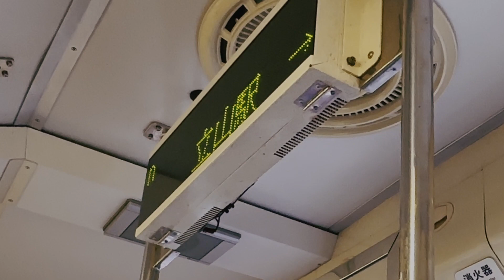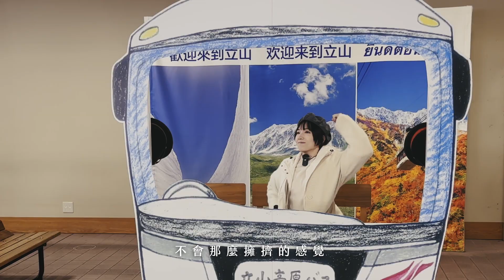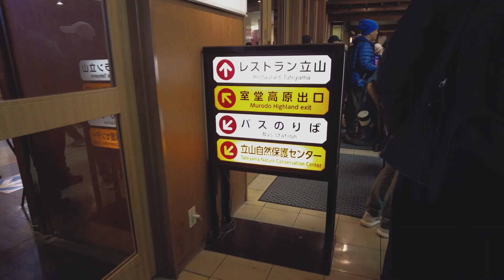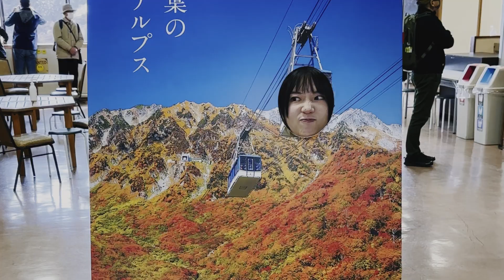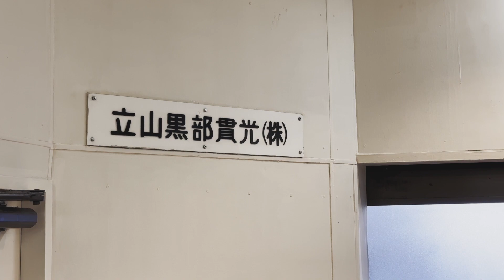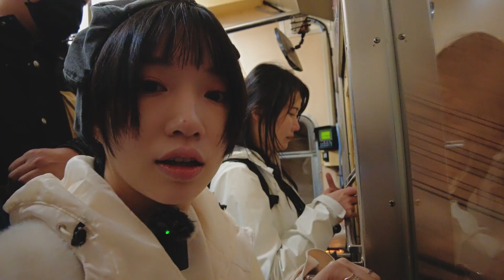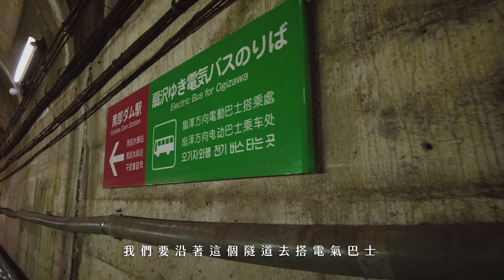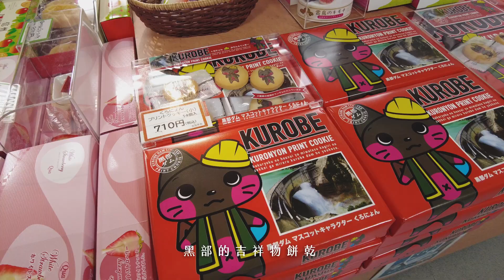【日本_立山黑部】極美日本阿爾卑斯山一日路線/6種登山交通工具全搜集_Monday_嫚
立山黑部，有著日本阿爾卑斯山的美麗稱呼，更多人是因為立山的大雪壁而認識這個地方。這次因為我們提早在秋季就來造訪，才發現秋季的立山黑部美得令人驚艷，隨著山勢變化的植被與色彩，金黃的荒野、披著白雪的山谷、比陽光還暖的楓紅、比天還藍的湖面。若不是親自踏上旅程，我們永遠都不會發現人們競相追捧以外的風景。

【不要錯過～這次的日本中部行程】

就能準時跟我們一起旅行喔